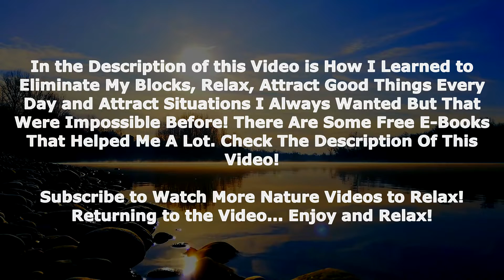sound of lake to relax